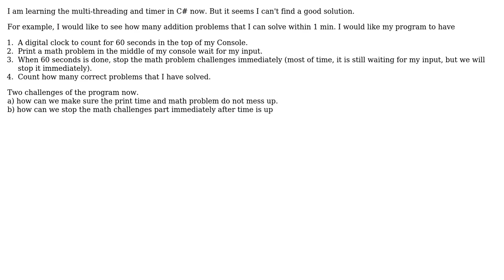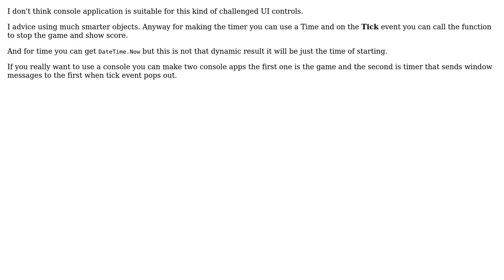Software Engineering: How can I set a time limit for a game? (2 Solutions!!)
Software Engineering: How can I set a time limit for a game?

With thanks & praise to God, and with thanks to the many people who have made this project possible! | Content (except music & images) licensed under CC BY-SA | Music | Images & others | With thanks to user Mumin Asaad user Martin Braun user Hetansh user Haoda Fu user gnat and the Stack Exchange Network Trademarks are property of their respective owners. You are responsible for your own actions.